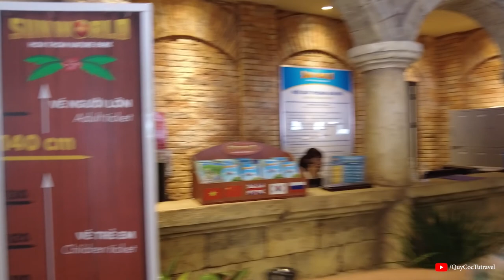VLOG: PHÚ QUỐC DIỆU KỲ | Tập 1: Khám phá Cáp treo 3 dây dài nhất thế giới.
Khám phá cáp treo - Cáp treo 3 dây dài nhất thế giới hiện nay

Producer: Quy Coc Tu Team
Project Manager: Quy Coc Tu Team
Artist: Ngo Tran Hai An
Camera: Ngo Tran Hai An
Photographer: Quy Coc Tu Team
Location: An Thoi, Phu Quoc, Kien Giang
Equipment: DJI Osmo Pocket 2, DJI Mavic 2 Pro